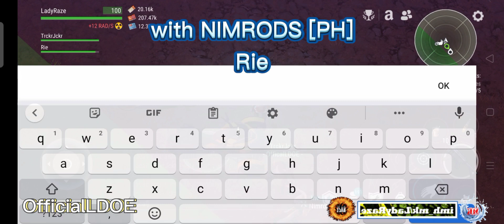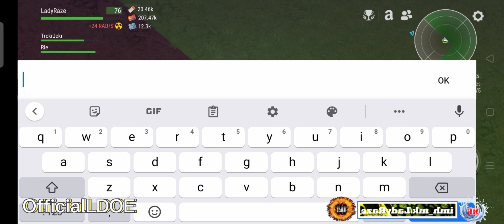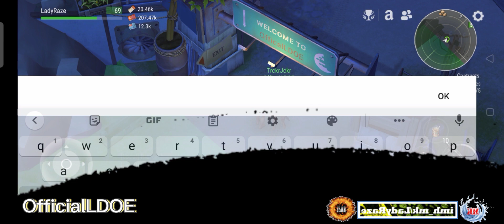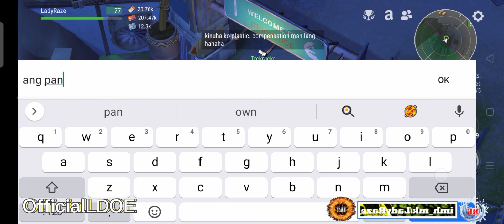DEVOURER FUN RUN /HELPING A FRIEND (EP21)- Last Day On Earth: Survival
Thanks to Rie and TrckrJckr for the fun.